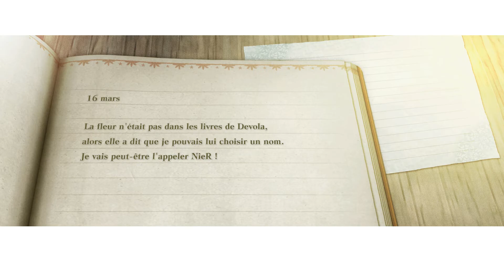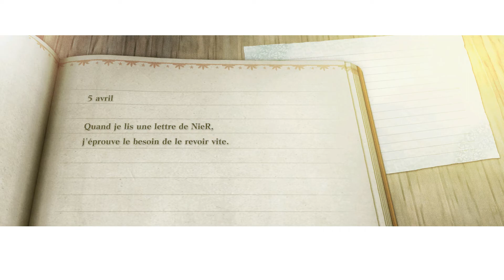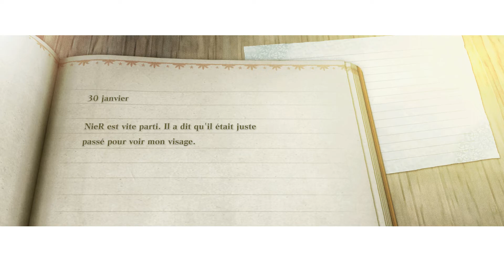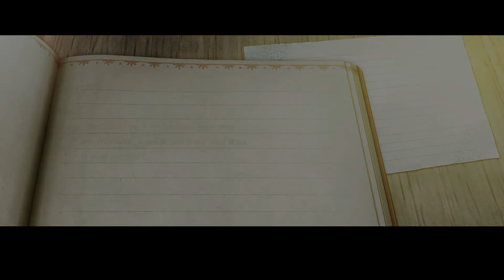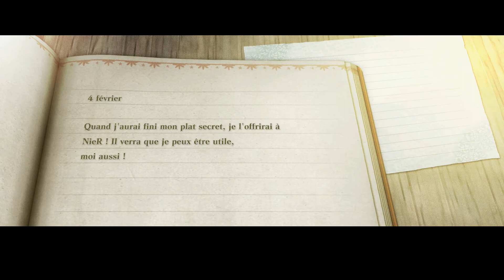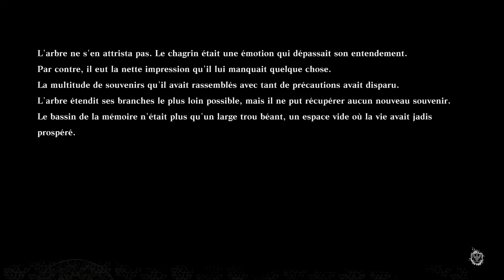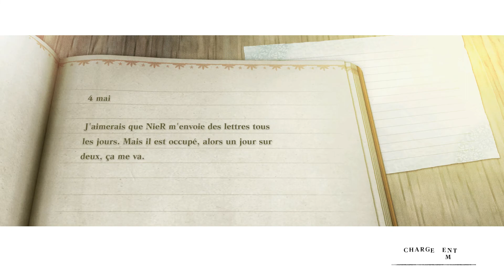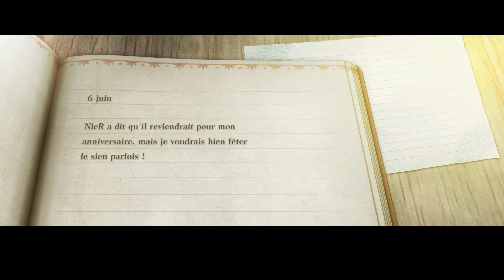NieR Replicant / FR / 30 : Les souvenirs de l'arbre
Le jeu de la dépression et de l'orgasme auditif.